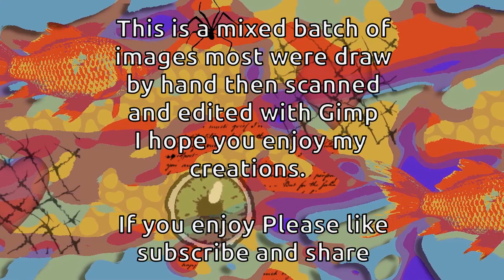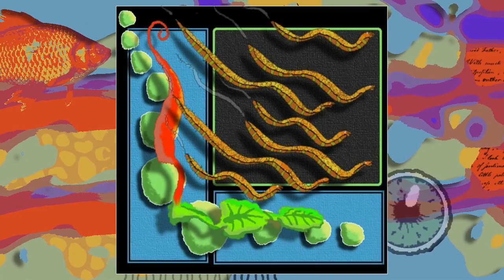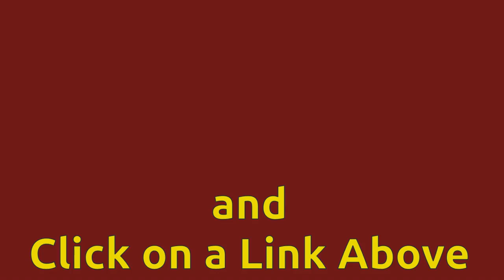HAND DRAWN ART | Images Edited With Gimp for Video Slideshow | Totally Insane Art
This is a video slideshow of hand drawn images that have been edited with Gimp. These Images are displayed in the video. All images were created by by hand then either scanned ot photoed into a computer by Totally Insane Art. The images were edited with Gimp and then converted to an mp4 with Kdenlive Video editor. Gimp was also used to create the Thumbnail.

Totally Insane Art uses only Open Source (FREE) software in it's video creations. The most commonly used are Gimp, Krita, Kdenlive, Synfig Studio, and Audacity for the Audio.